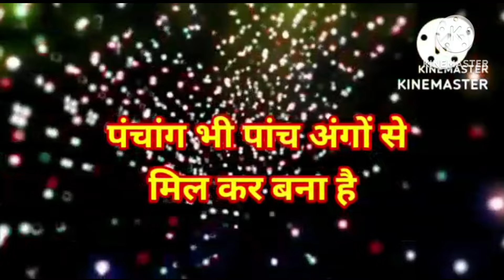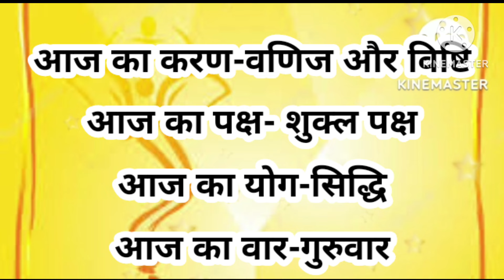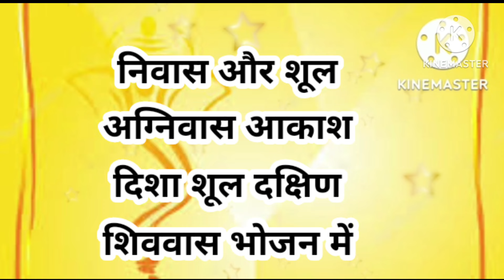aaj ka Panchang 13 June 2024 l aaj kaun si tithi l aaj ki tithi l aaj ka panchang l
JYOTISH GYAAN CHANNEL पर भारत के सर्वश्रेष्ठ ज्योतिषिय KHUSHUBU SINGH JI के द्वारा एक पंचांग कैलेंडर तैयार किया जाता है। दैनिक पंचांग दिन के विभिन्न ज्योतिषीय तत्वों का विवरण देता है और उसी के आधार पर शुभ और अशुभ का स्तर तय किया जाता है। आज के सूर्योदय के समय से लेकर आज के सूर्यास्त के समय तक, पंचांग आपको सभी प्रकार की जानकारी प्रदान करता हैं।

मुख्य रूप से पंचांग का उपयोग पांच पहलुओं का विवरण प्राप्त करने के लिए किया जाता है। ये पांच पहलू हैं - सप्ताह का दिन (वार); तिथि या चंद्र दिवस; नक्षत्र या नक्षत्र; योग; और करण। समय और तारीख में बदलाव के साथ पंचांग बनाने वाले ये सभी पहलुओं में भी बदल आ जाते हैं। और इस प्रकार आपको खुद को सभी पहलुओं पर जागरूक करना चाहिए।

 JYOTISH GYAAN के बारे में

JYOTISH GYAAN ज्योतिष भविष्यवाणियों के लिए सबसे अच्छी ज्योतिष चैनल है। कॉल पर ज्योतिषी से बात करें और अपने सभी सवालों के जवाब पाएं। भारत के सर्वश्रेष्ठ ज्योतिषियों से ज्योतिष कुंडली भविष्यवाणियां प्राप्त करें कॉल, चैट या रिपोर्ट के माध्यम से विवाह, प्रेम जीवन, करियर या स्वास्थ्य से संबंधित सर्वोत्तम भविष्यवाणियां प्राप्त करें।